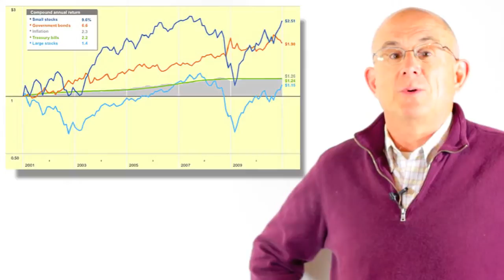How to invest to stock market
share markets study